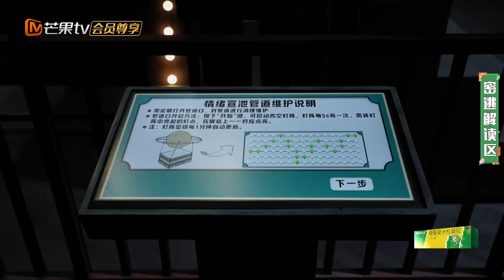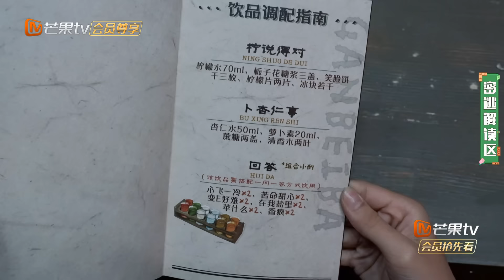FULL《密室大逃脱6》会员Plus07：许凯开启单人“丢脸”局召唤抱抱阵 大张伟黄宣相互配合抽象不断 | Great Escape S6 VIP PLUS | MangoTV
【特调小队成员】大张伟/许凯/周笔畅/何炅/林一/黄宣YELLOW
😶‍🌫️全员集结，破晓启程！

简介：本季密逃团将成立「特殊事件调查小队」，招募6位「异能」成员化身不同故事角色，探秘密逃星球6大奇幻传说，揭开迷雾掩藏下的诡谲真相。本季将主题根植于现实之中，深度探索都市传说与超自然奥秘。玩家走进生活化的恐惧迷宫，层层深入并充分展现出团体的智慧与胆识。全新升级的开放式游戏玩法，不仅让玩家实现了个人突破和成长，更将带来超乎想象的惊喜体验。